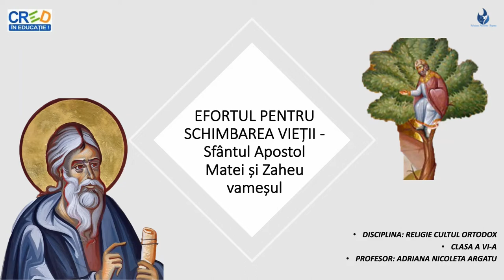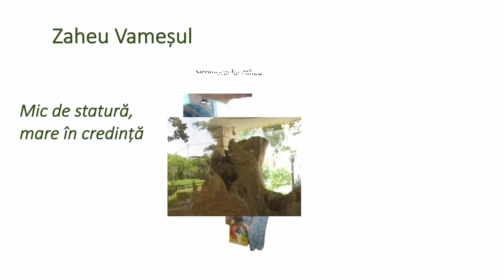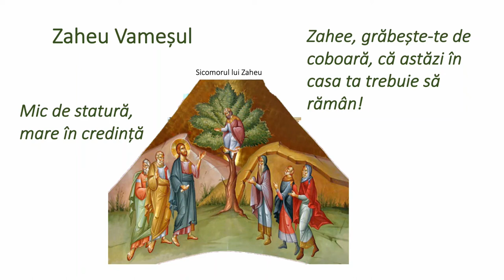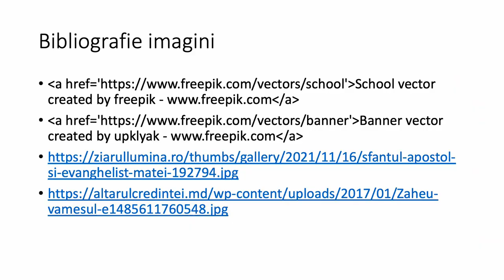Efortul pentru schimbarea vieții – Sfântul Apostol Matei și Zaheu vameșul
Resursa conține momente relevante din viața Sfântului Apostol și Evanghelist Matei și din viața lui Zaheu vameșul. Resursa conține îndemnuri de a ne perfecționa starea morală, urmate de un exercițiu corelat cu viața reală.
Scopul urmărit de resursa propusă:
- este de a ajuta elevul să-și însușească modele biblice necesare înțelegerii nevoii de a-ți îndrepta și schimba viața;
- oferă oportunitatea cunoașterii posbilității schimbării vieții, adaptate nivelului clasei a VI-a.
Concepte cheie: Sfântul Apotol Matei, Zaheu vameșul, schimbare, viață.